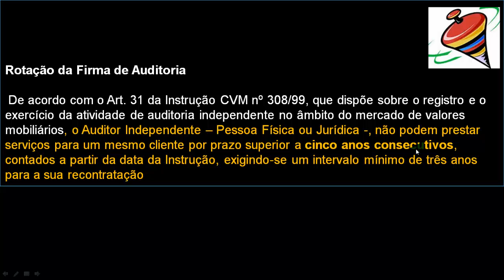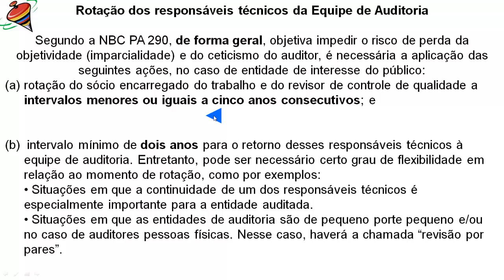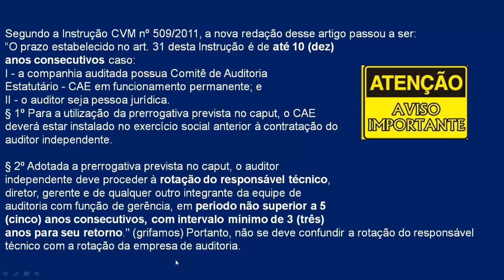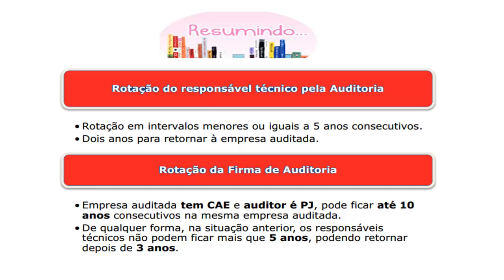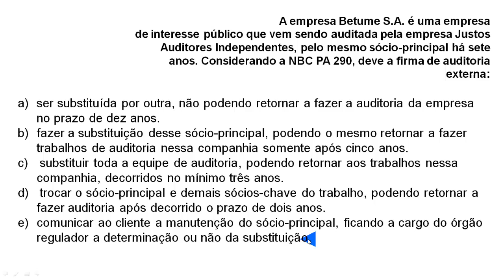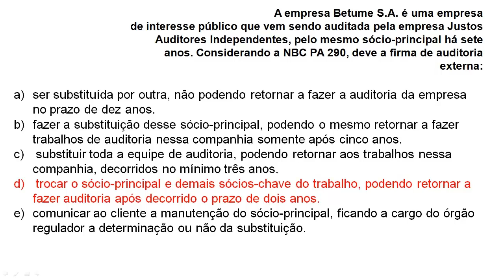Curso grátis de Auditoria - Aula 05 - Rotação de auditoria para preservar a independência.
Rotação dos responsáveis técnicos da Equipe de Auditoria e Rotação da Firma de Auditoria